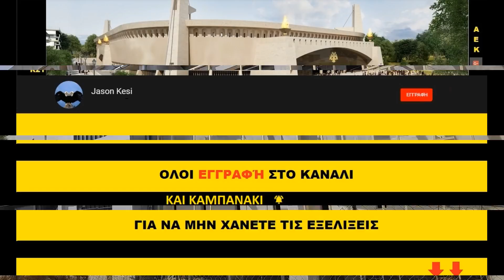ΕΡΓΑ ΓΙΑ ΤΟ ΓΗΠΕΔΟ ΤΗΣ ΑΕΚ 12/10/2021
Παιρνουμε ΟΛΟΙ Καρτα Φιλαθλου!  Απο εδω μπορουμε να πάρουμε την καρτα μας ολοι μέσω ίντερνετ, με εύκολη διαδικασία 5 λεπτών